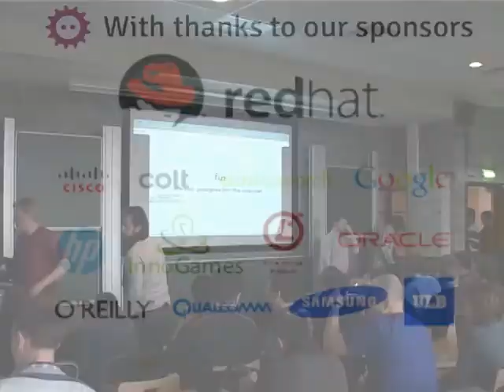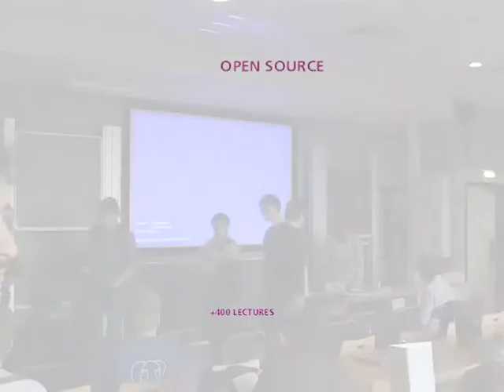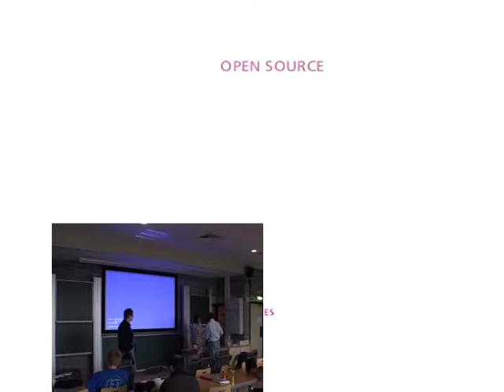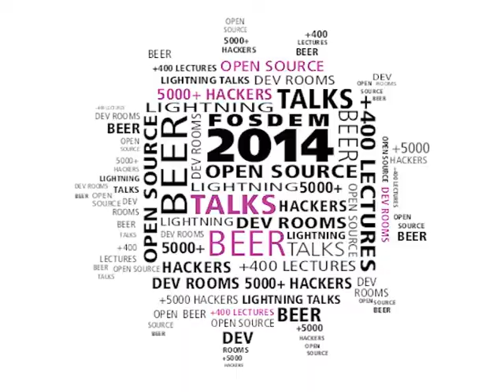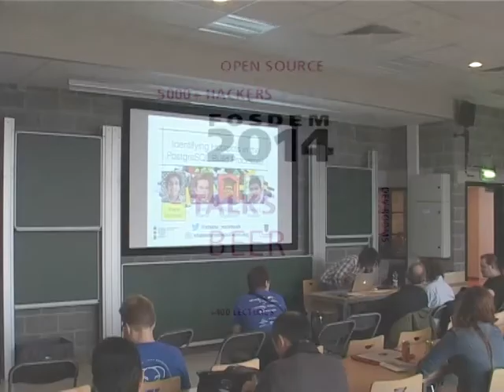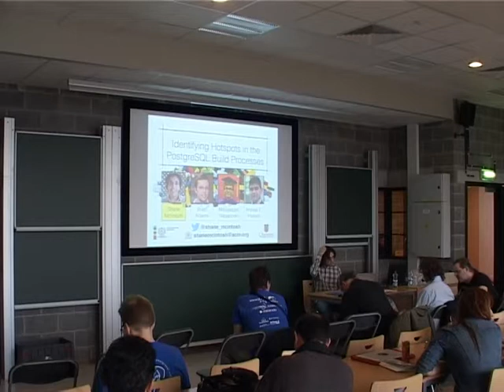FOSDEM 2014 - Postgres For Application Developers